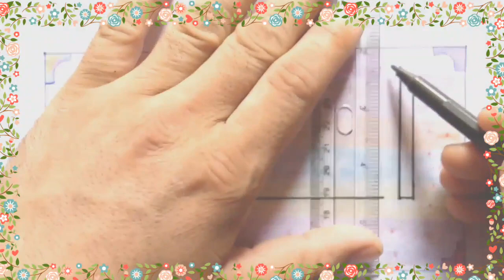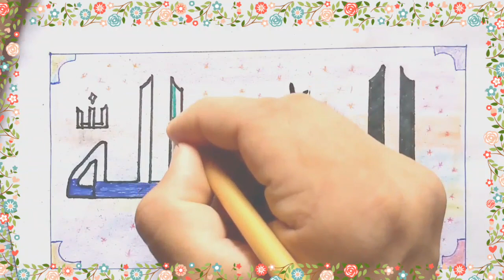How to write Alhamdulilah Alhamdulilah Arabic calligraphy art designs by sts Hairan calligrapher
How to write Alhamdulilah calligraphy
Alhamdulilah Arabic calligraphy tutorial
by sts Hairan calligrapher
for more Arabic calligraphy tutorial
calligraphy for biggeners
Arabic calligraphy tutorial
imfro your hand written
step by step calligraphy